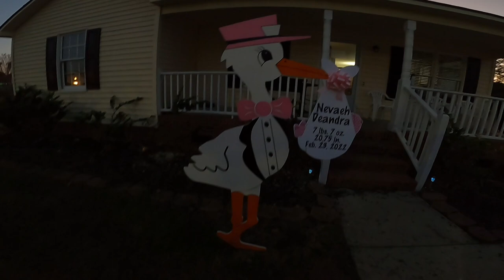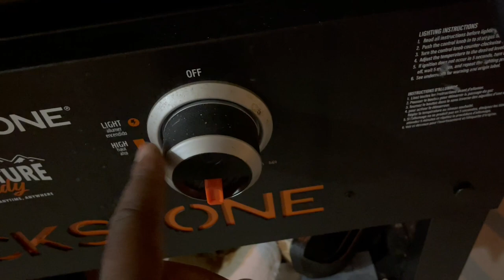Big Snow and Baby Snowflake Flatbed Gang Local Driver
My Refrigerator
My Headset
My Go Pro Setup
My GPS
My Phone Mount For Recording

Blue Tiger Products. Save 10 percent off any product using my code DM012722